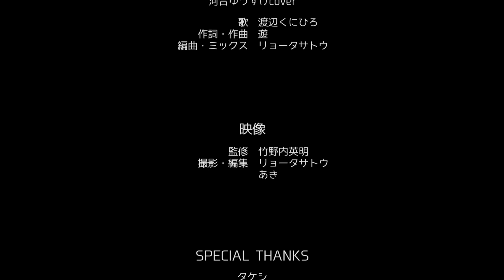いっちゃいやSHOW TIME!! coverMV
柏市議会議員
第26回  参議院選挙　千葉選挙区　農業党
第49回　衆議院選挙　千葉7区
農業党　代表
堀江政経塾　１期生

人と人を繋ぐ新しい政治の形とは？

日々、勉強になった事、発信していきます！
柏市、我孫子市、野田市、流山市、松戸市中心に東葛地区千葉県の魅力も発信いたします！

【わたなべ くにひろ 携帯番号★SNS★URL】
☆★携帯